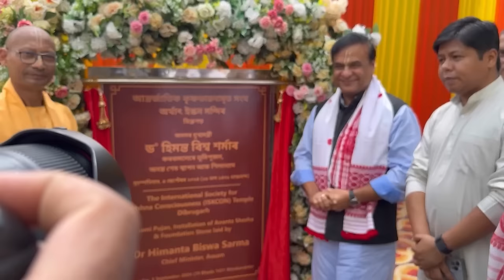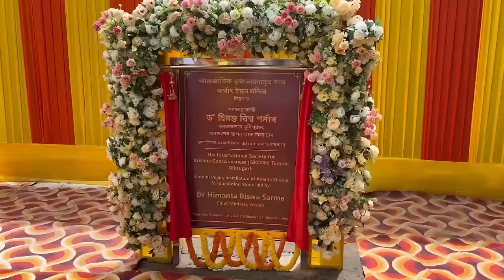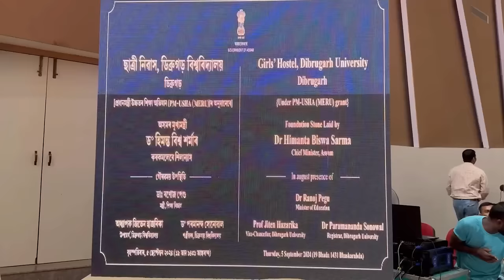Visited temples in Lakhimpur and then went to Dibrugarh University